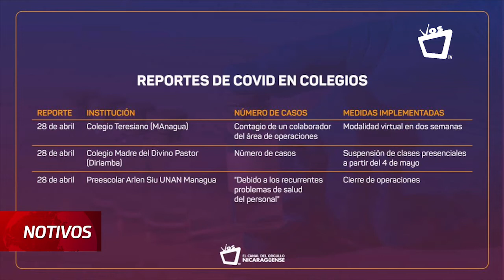Colegios privados preparan planes de contigencia para prevenir casos de Covid-19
Ante el incremento de casos de Covid-19 reportados en los últimos días por médicos independientes, más colegios privados se han sumado a la medida preventiva de suspender las clases presenciales.